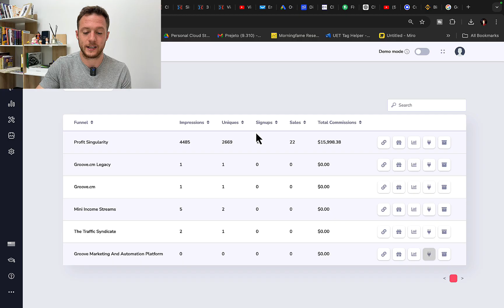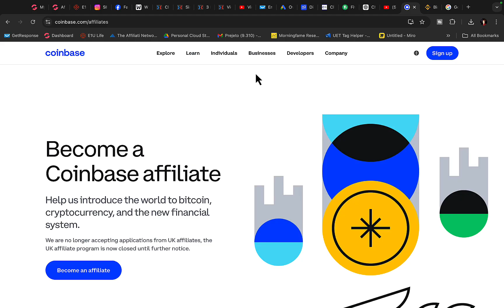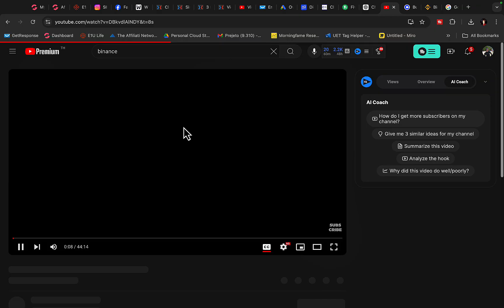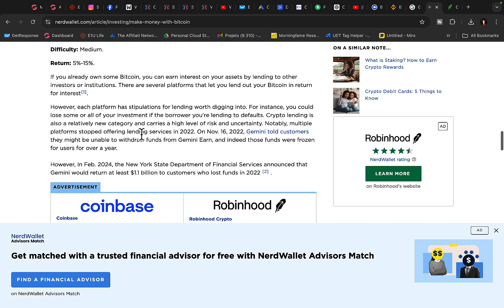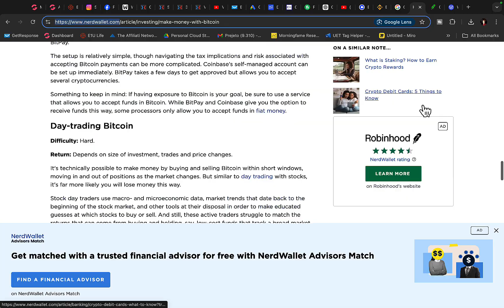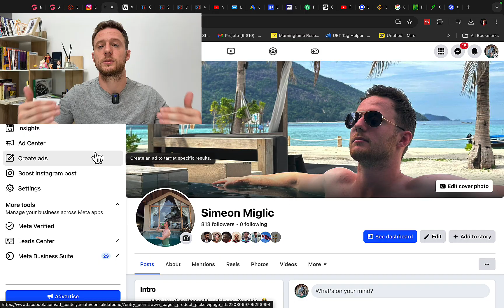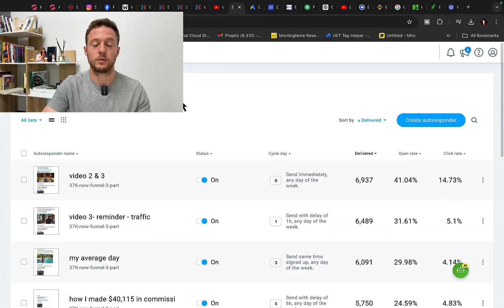How To Make Money With Bitcoin In 2024 (For Beginners)